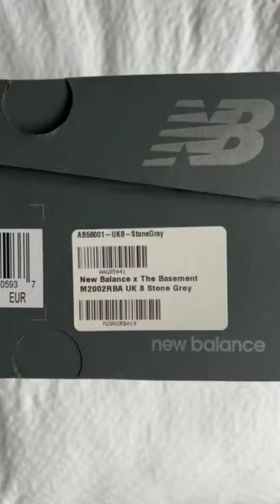New Balance 2002r x The Basement - Stone Grey.